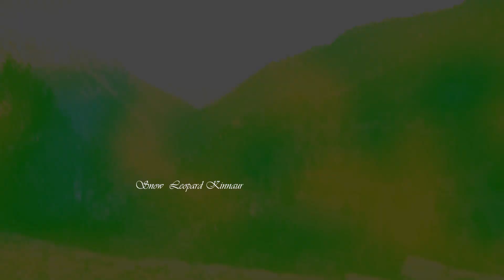चारिंग पूजा-अर्चना के उपरान्त कयांग लगाते 🌺शूमछोगोडी परज़ा🌺